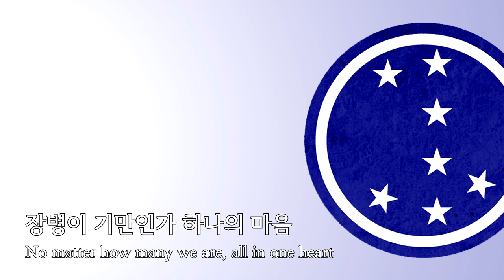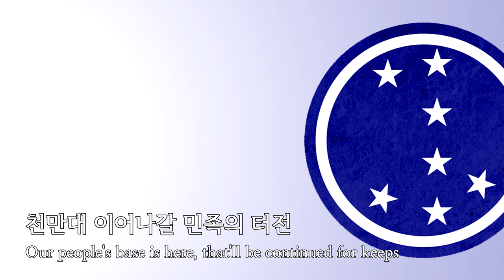7사단가 MR (S. Korea Army 7th ID Song Instrumental)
7th ID Song Instrumental